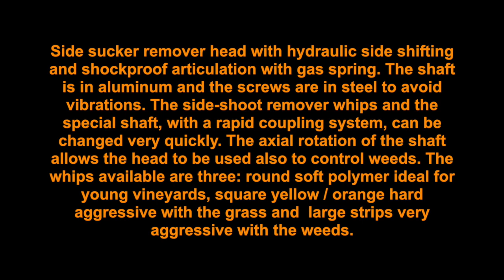Rinieri SRV150 - Terry County 2018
Side sucker remover head with simple mount frame, hydraulic side shifting and shockproof articulation with gas spring. The shaft is in alluminium and the screws are in steel to avoid vibrations. The side-shoot remover whips and the special shaft, with a rapid coupling system, can be changed very quickly. The side-shoot remover head can be asse mbled either on pruning machine frames, or on Velox in and out units, or on shredders. The axial rotation of the shaft allows the head to be used also to control weeds. This tool can be applied to any frame B1, B1SB, turning frame and B2. The whips available are three: round soft polymer ideal for young vineyards, square yellow / orange hard aggressive with the grass and  large strips very aggressive with the weeds.